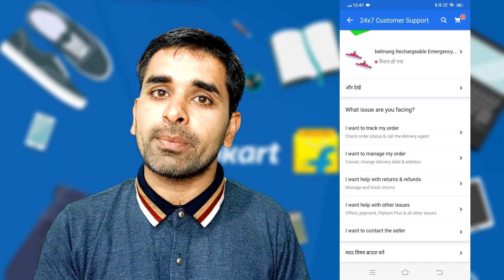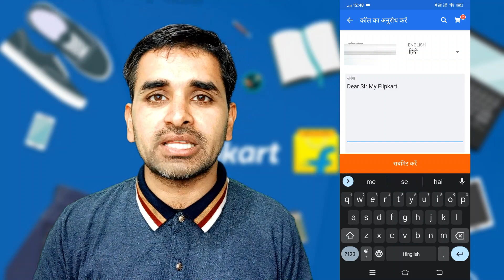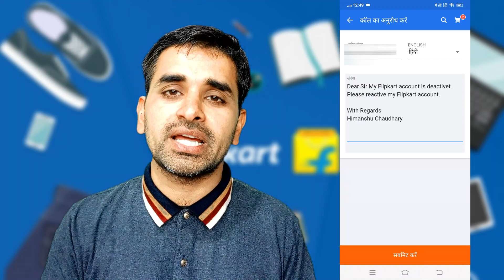How to activate Flipkart inactive account | Flipkart account inactive how to Reactivate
Sir/ma'm

My Flipkart account (81xxxxxxxx) has been inactive & I am unable to login in it.
Kindly Reactivate my Flipkart account.

     Thankyou !

With Regards
Your Name

​Your Queries 👇🏻👇🏻👇🏻
flipkart forgot password option not showing
How to activate Flipkart inactive account,
How to activate Flipkart inactive account 2023,
How do I reactivate my Flipkart account,
Flipkart account deactivate how to activate,
Flipkart account deactivate problem and solution,
Flipkart inactive account kaise activate kare,
Shopsy inactive account kaise activate kare,
Flipkart inactive account reactivate kaise kare,
Flipkart forgot password option nhi aa rha kya kare,
Flipkart password kaise change kare,
How to set new flipkart account password,
How to change password in flipkart account,
Flipkart account unblock process,
Flipkart account block ho Gaya Kya Karen,
unblock kaise karen Flipkart account ko,
Flipkart account unblock 2023,
How to reactivate flipkart account,
Flipkart customer care number,
Flipkart customer care se kaise baat kare,
Flipkart customer support,
Flipkart customer care toll free number,
How to reactivate Shopsy account,
Flipkart forgot password option not showing problem and solution,
Flipkart inactive problem and solution,
Flipkart deactivate account how to activate,
Flipkart inactive ko activate kaise kare,
how to reactivate my Flipkart account,
how can I reactivate my Flipkart account 2023,
Flipkart reactivate procee,
Flipkart login problem solution,
Shopsy login problem,
Activate Flipkart account,
Flipkart inactive account how to activate,
Shopsy inactive account how to activate,